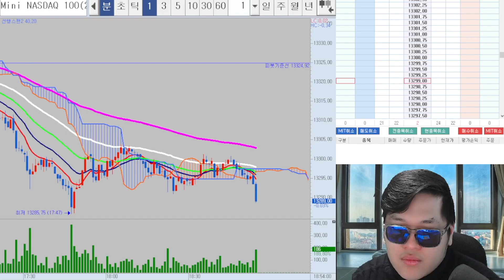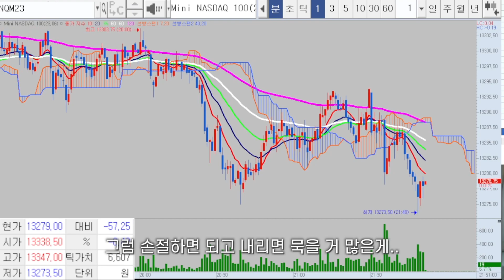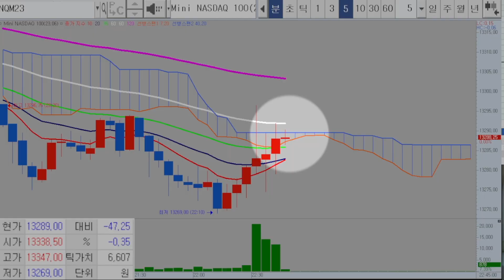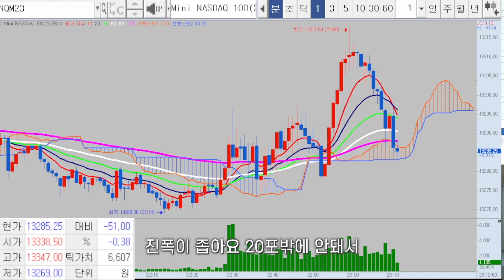해외선물 매매 진입자리를 하루 종일 못 잡았습니다..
해외선물 실시간 방송 중 최근 나스닥 지수의 진폭이 적고 거래량이 없는 장세가 이어지다 보니 코비는 매매 전략을 바꾸어 다 계약 단타 매매를 시도합니다. 그러다 보니  홀딩 하는 횟수가 많이 적어졌는데요. 이렇게 유도리있게 대응한 결과는 어떨까요?